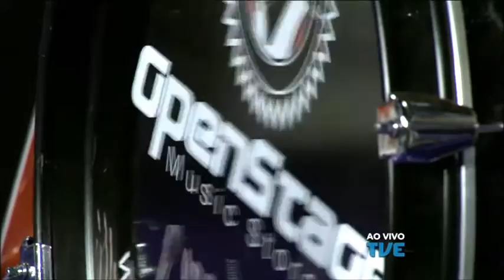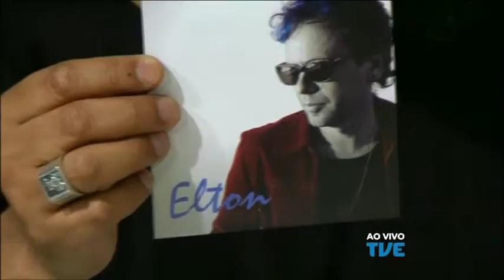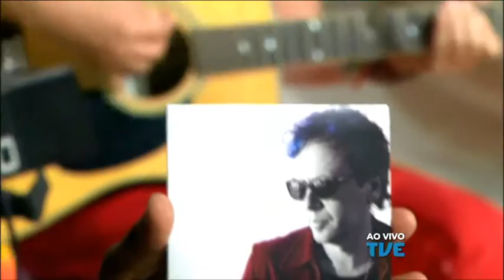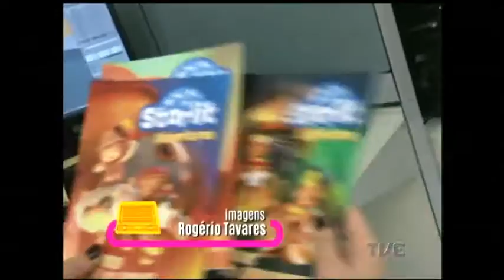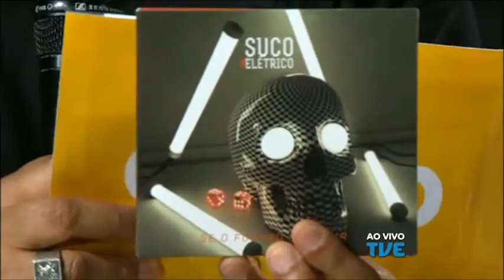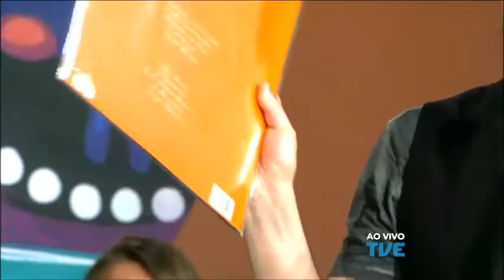Radar | TVE - 29/11/2016 - Suco Elétrico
Som ao vivo com a Suco Elétrico, entrevista e acústico com Elton Bortolotto e reportagem sobre o Starlit game, do estúdio Rockhead.